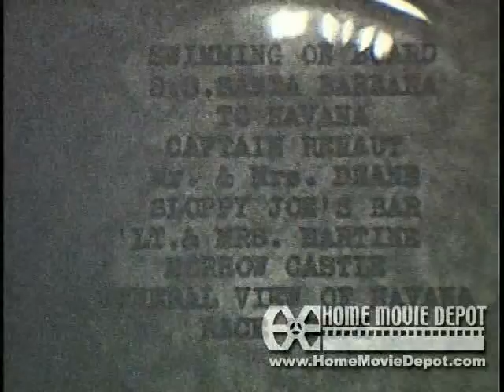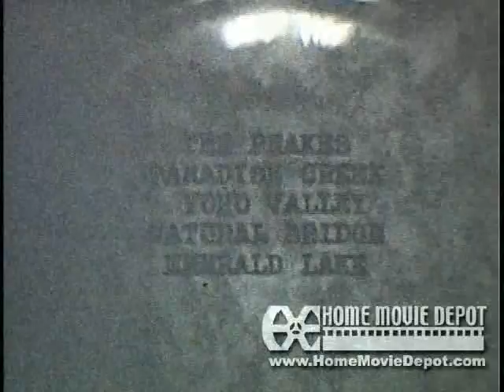Grandma's Hand Typed Titles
Eastman Home Movies